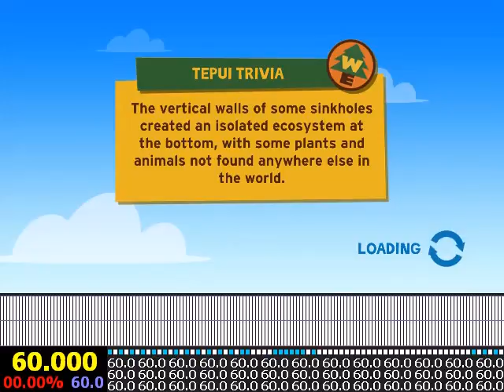UP - XBOX360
Frame Rate Analysis